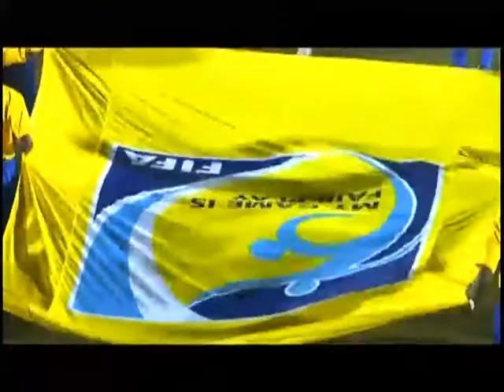2009 FIFA U-17 World Cup 日本vsメキシコ 1st ／ Japan vs Mexico 1st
日本

渡辺泰広
岡本拓也
松原健
内田達也
高野光司
堀米勇輝
小島秀仁
高木善朗
柴崎岳
宇佐美貴史
杉本健勇

メキシコ

ホセ・ロドリゲス
C・イバニェス
クリスチャン・アルバレス
D・レジェス
エリック・ベラ
カルロス・カンポス
A・コロナド
M・バスルト
G・コルデロ
V・マニョン
G・マドリガル